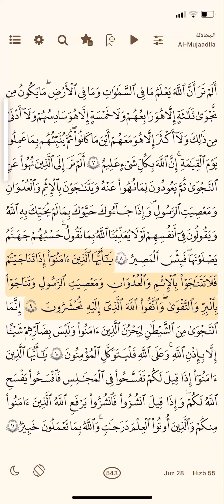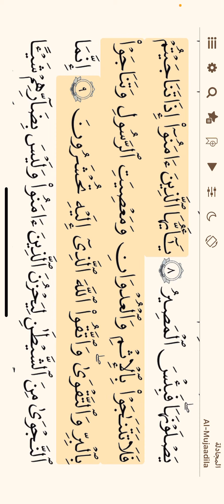زەمی یەکتری مەکەن